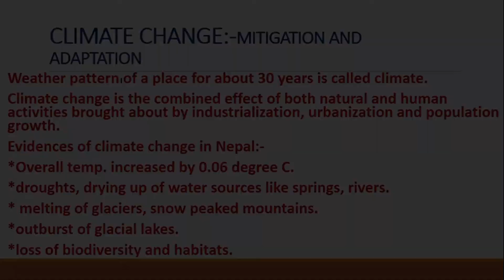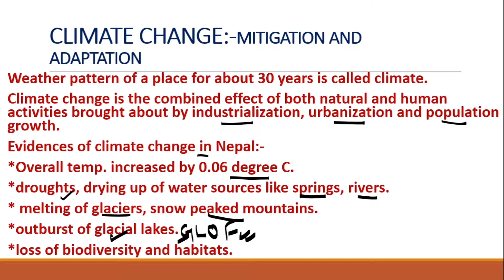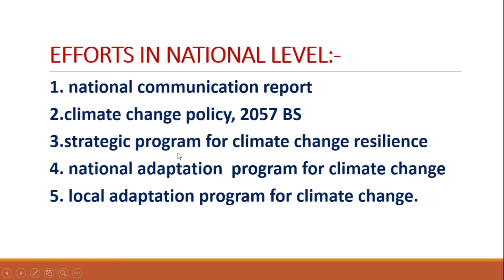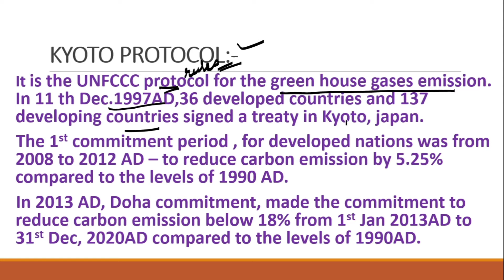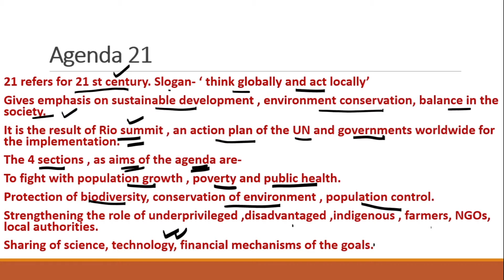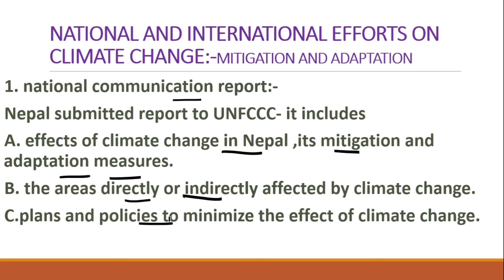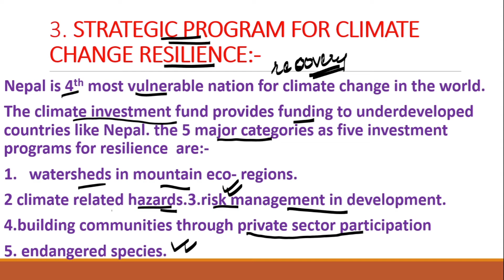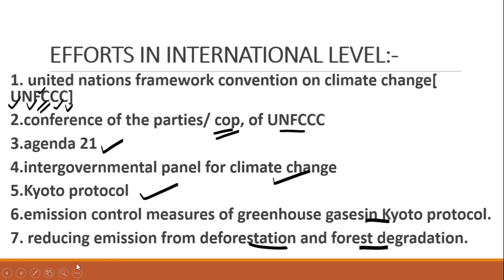Climate change, class 10, SEE Atmosphere and climate change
Climate change- mitigation and adaptation:-
 important topics for exams - Agenda 21 and Kyoto protocol
* plz rectify as- climate change policy- 2067